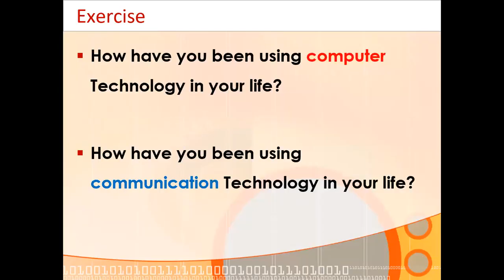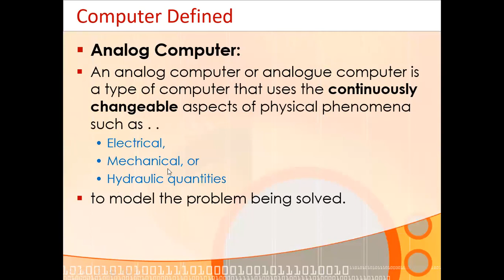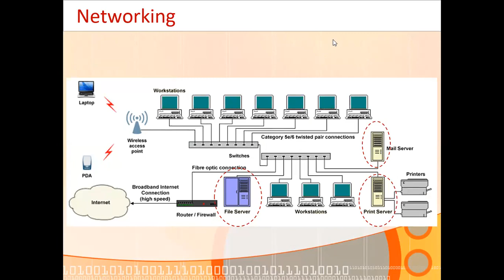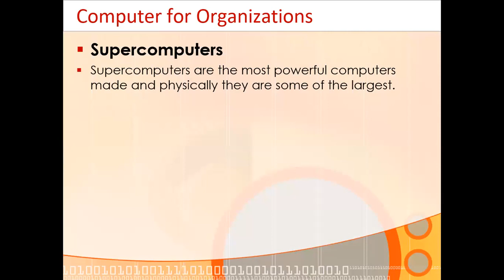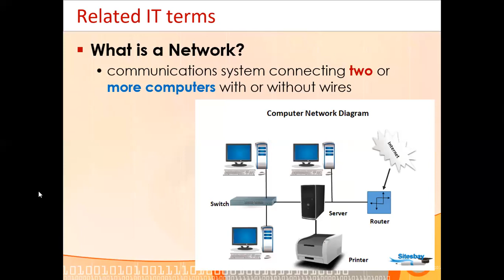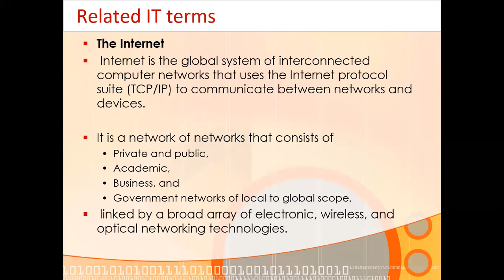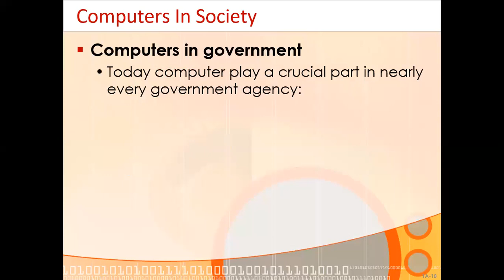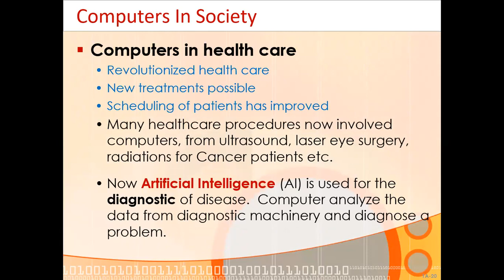ICT 19 Jan 2021 C1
ICT Online Lecture for Sec-1
19-Jan-2021 from 12:30 to 01:20